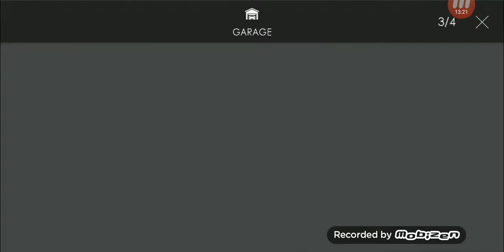Assoluto Racing- Racing Civic Type R 17'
I was thinking maybe we should be doing this differently like live stream us playing messing around and joking no serious unless is car but jokes side tho come play come thru add me up let's get 2020 moving guys

PS4:Jdm_hondaking
PS3:lancervsrx8 and hondavsrx7
Xbox GT:LancerEvo09